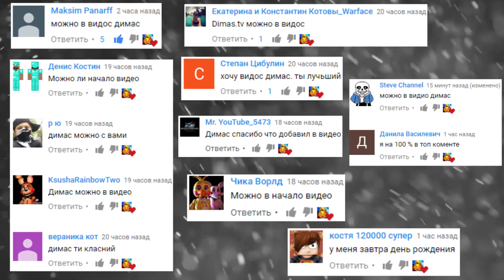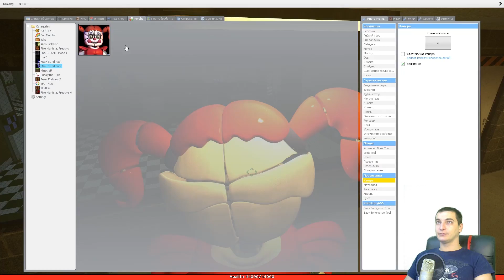ДИППЕР И СОНИК ПРЯЧУТСЯ ОТ АНИМАТРОНИКОВ || Garry's Mod FNAF